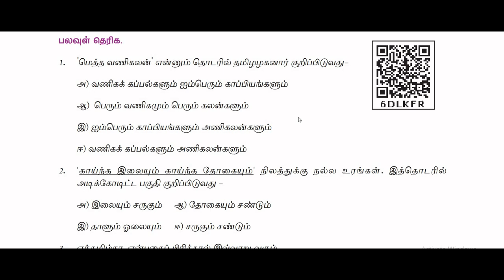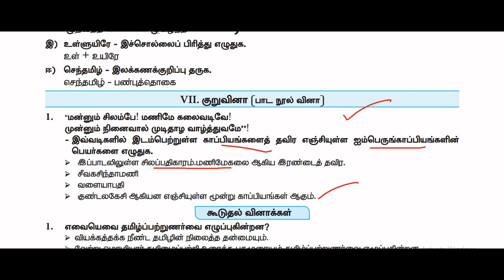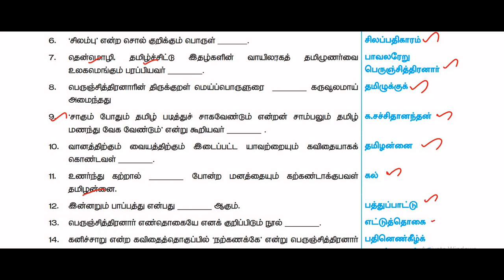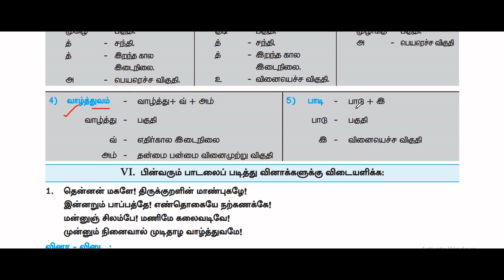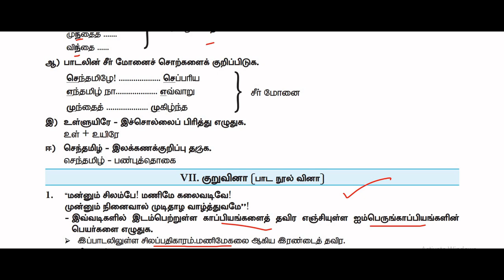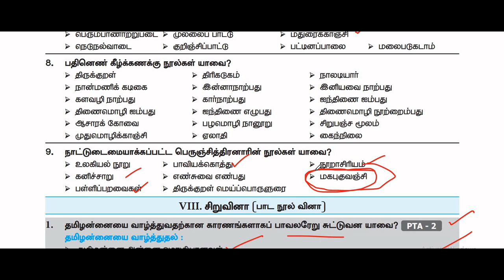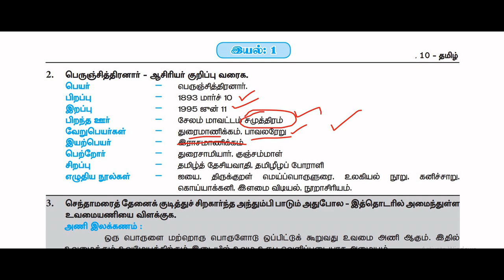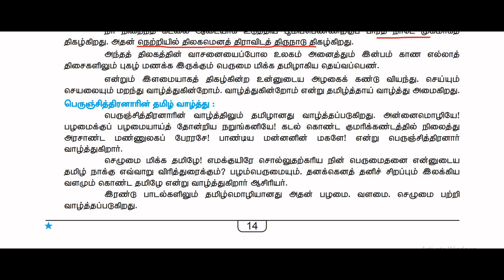10th std Tamil | அன்னை மொழியே | இயல் 1 | வினா விடைகள் | one mark Q/A | சிறுவினா| குறுவினா| நெடுவினா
iyal 1 , 10th std tamil , Annai Moliye question with answer , part 3